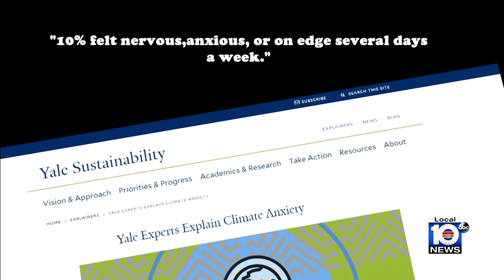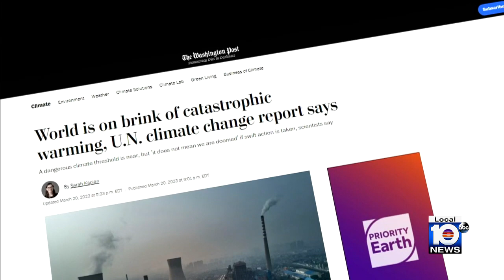Young students suffering from climate anxiety continue fighting for their future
May is Mental Health Awareness Month and Don’t Trash Our Treasure is focusing on how the impacts of climate change are affecting the emotional wellbeing of millions around the world, particularly young people.